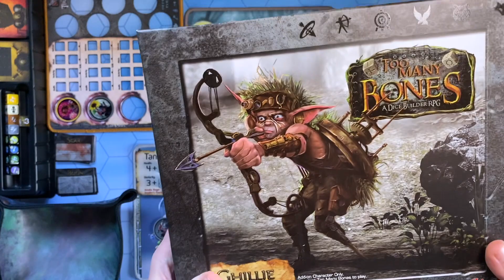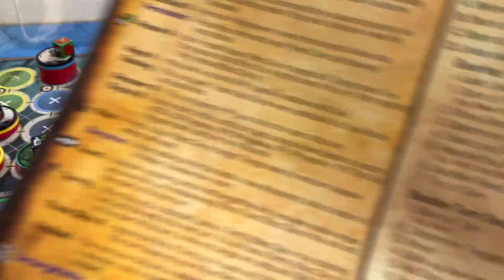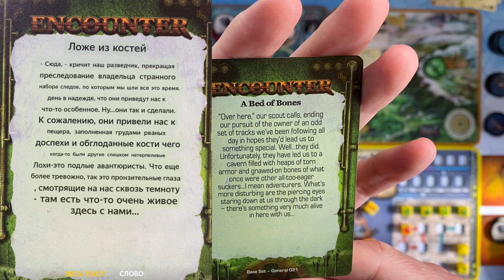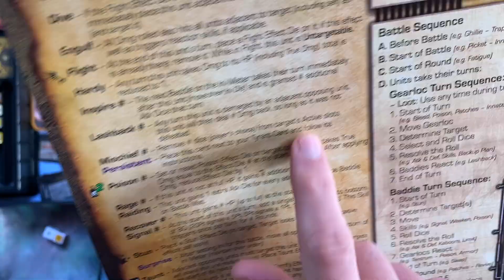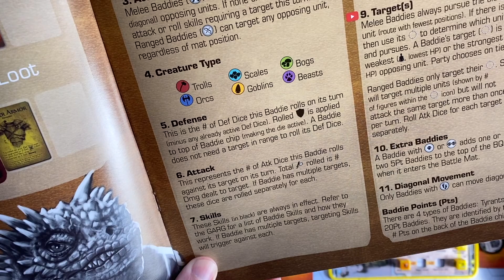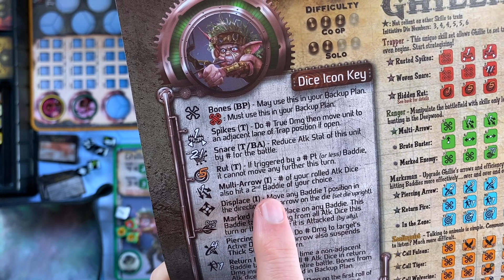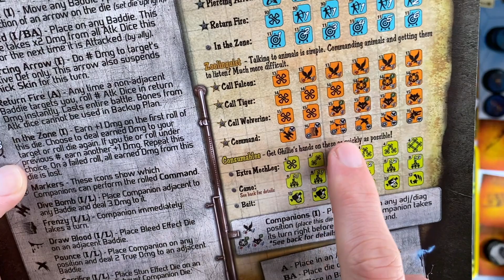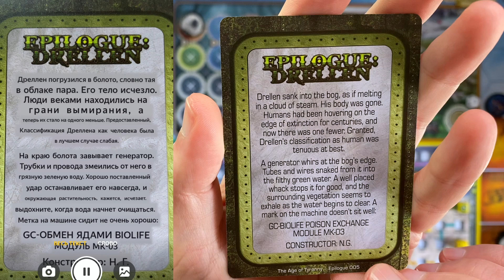Too Many Bones, Кампания "Эпоха Тирании". Глава первая. Малыш гирлок, Бумер, Гилли и Дреллен.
Мы начинаем большое путешествие в  мир Даэлора с настольной игрой Слишком много костей Too Many Bones, дополнениями "Эпоха Тирании" (The Age of Tyranny) и "Малыш Гирлок" (The Gearloc Child). Приключение первое. В поход отправились Билли (Ghillie) и Бумер (Boomer) против самого неуязвимого Тирана-Человека, мастера ядов и снадобий - Дреллена (Drellen). Запись не целиком, а дайджестом, самые интересные моменты приключения.